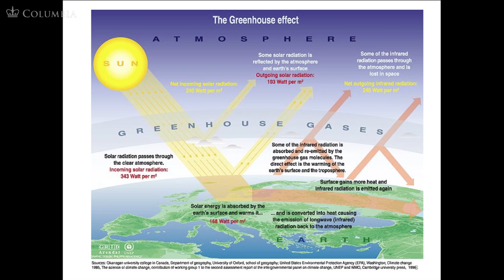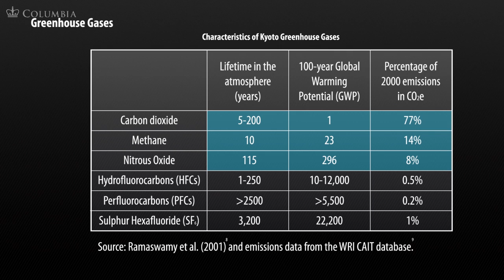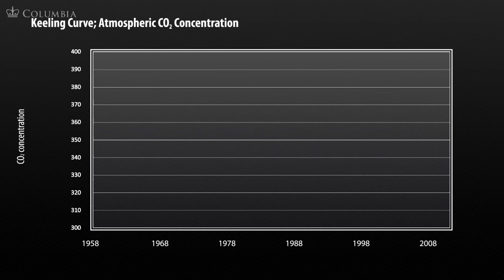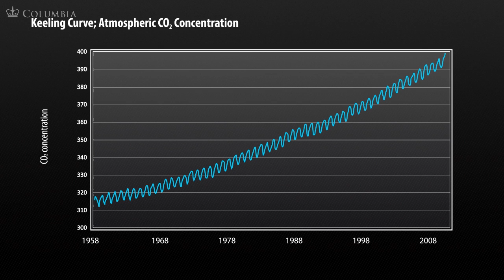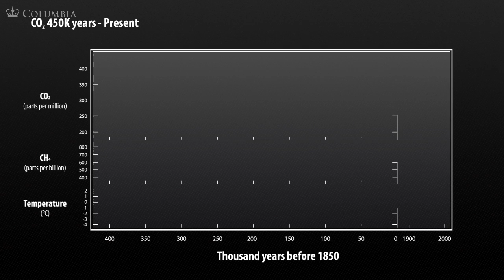MOOC | Jeffrey Sachs - The Age of Sustainable Development | Lecture 12, Chapter 1